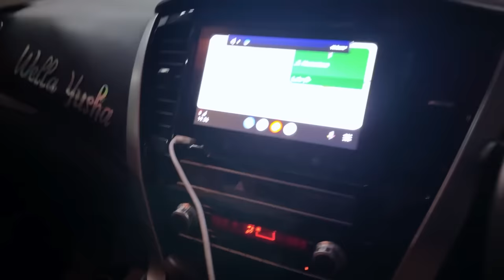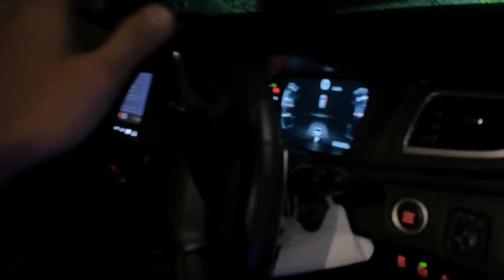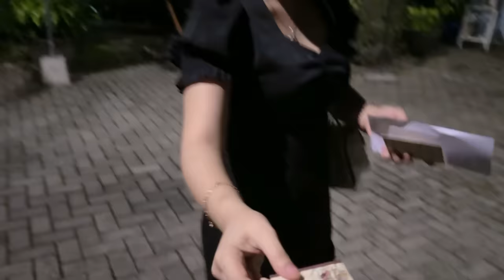HONEYMOON KELUAR KOTA